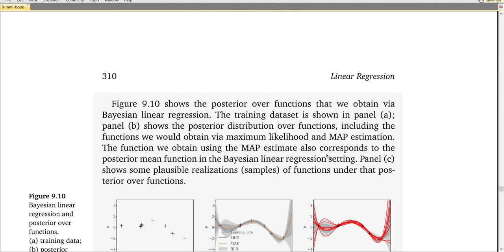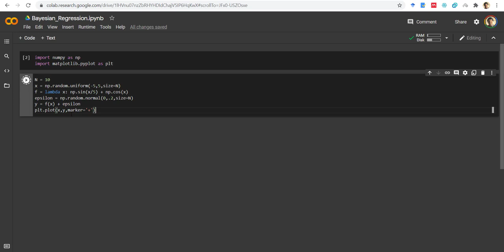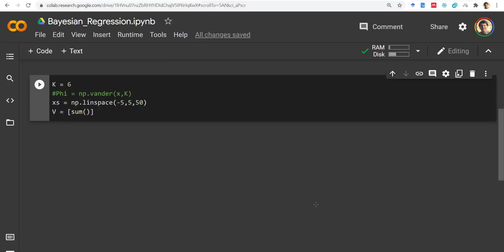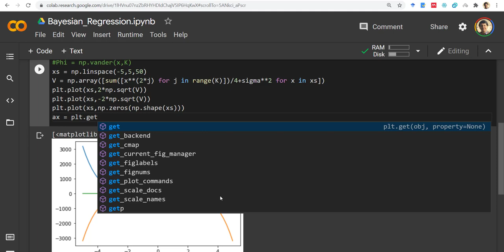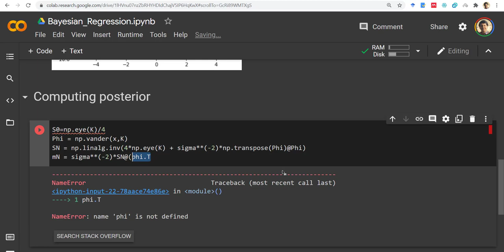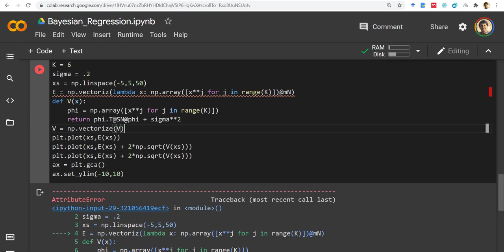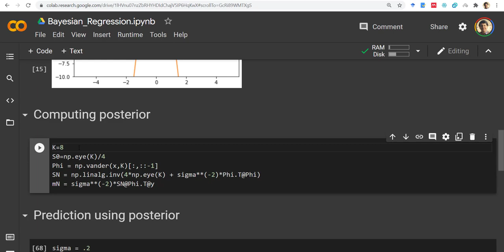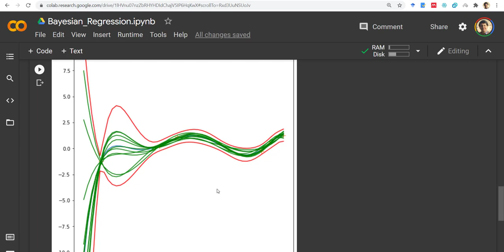Bayesian Regression with NumPy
Bayesian Regression
Confidence Interval